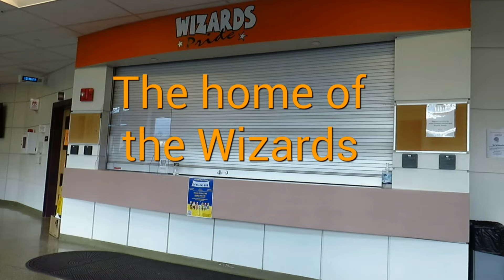The Morning Show ~ April 22, 2024 ~ West Warwick High School Morning Announcements